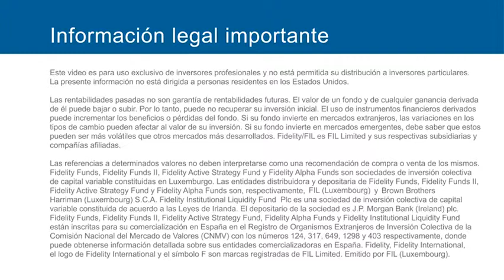Las empresas y las dinámicas de los negocios para invertir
Anthony Bolton, antiguo gestor del fondo Fidelity Special Situations Fund, explica cuáles son los aspectos en los que fijarse en las compañías para invertir